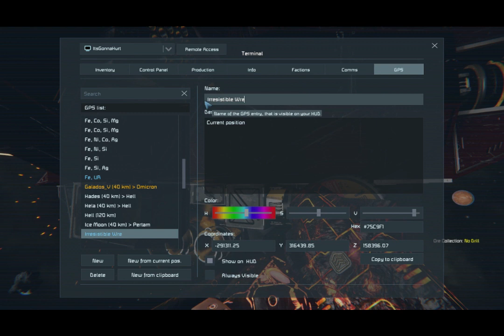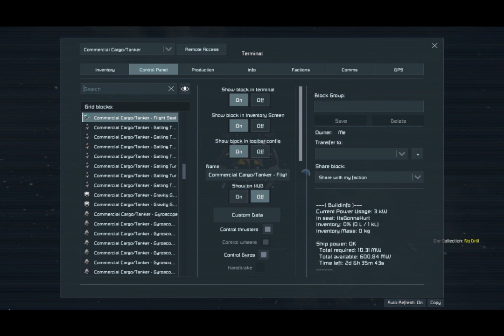Plausible Deniability: A Space Engineers Survival Play-Through - EP19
Welcome to Episode 19 of our Space Engineers Survival play-through Series: Plausible Deniability. Thank you so much for checking out the channel and this series. If you like the video, remember to hit that “Like” button and share it with anyone you think might enjoy the series. I hope you enjoy the video.

***Note: I’m trying to keep these episodes to a reasonable length (45m-1h15m), but that can limit the amount of entertaining (not boring) content in each episode.

This play-through features a custom star system with 30 planetary bodies (including nebulae and asteroid belts.
Unlike our first two series, this is not a “vanilla” play-through. There are mods galore (bonus points for obscure vocabulary). A “complete-ish” list of loaded mods (all mods may NOT be used) can be found in the Steam Workshop via this link:

***All mods are the property of their creator/creators. They deserve a TON of credit, so show them some LOVE!!!***

The purpose of this scenario is to allow me to test out a new small-grid (SG) survival ready ship that I built: the (INF-01a) Boll Weevil. (Blueprint will be added to the workshop in the future, if it turns out to be viable)

Basic Rules or Restrictions (Self-Imposed) for the Scenario:
-The Boll Weevil must survive.  (For Lore purposes:  It is equipped with a prototype intelligence collection system that uses quantum entanglement communications capable of providing instantaneous, real-time encrypted data/comms across multiple star systems.) If captured or destroyed, the mission is failed.
-No permanent modifications to the Boll Weevil. Temporary additions can be made. NO original components/equipment can be removed.
-Hostilities against Neutral Factions are HIGHLY discouraged. Creating more adversaries is counter-productive to the objective of “blending in and assuming a low profile”. ***Only acceptable when success of the primary mission is at risk.***

*A Note for Immersion Sake*
Since these restrictions are self-imposed, I will do my best to keep this play-through “authentic”. But should a catastrophic incident occur, I may resort to loading a saved game. I may also reload if a (completely unexpected) outcome occurs. This game is fun to play so sharing that is important to me.  I may also use some of the game tools to “simulate” some ship functions (e.g. – using the Entity List Tool to simulate running a scan of the nearby area for potential contacts/threats with the Boll Weevil’s “advanced” sensors), so don’t go crazy raking me over the coals for doing something you think is cheesy.
Lastly, I’m not RPGing the scenario. I’m playing the scenario, within the confines I have placed upon myself. So while I will refer to the scenario conditions, I’m not doing so “in character”.

Space by L.E.C.
Space by Kevin_Black
Space by Eazy Beatz
Space by Claudio Suriano
Space – DEMO by ILHAM
Space by marembgt creative
Space by FigoBeatz
Space by Killer Bee
Space by Iofi’chield
The Space Engineers Original Soundtrack (OST) by Marek Mrkvicka and/or Karel Antonin (released by KEEN Software)
I am having so much fun doing this survival play-through. I hope you enjoy watching it.